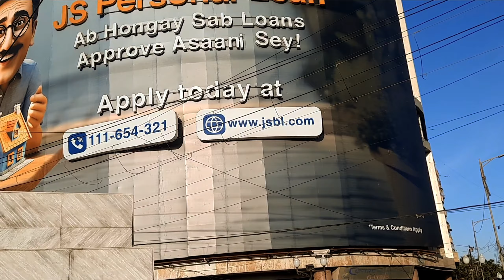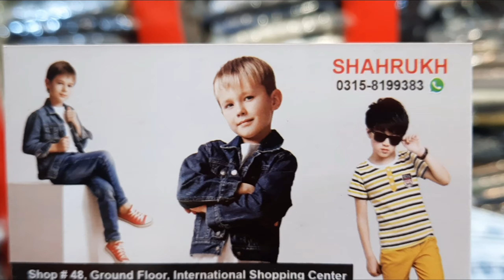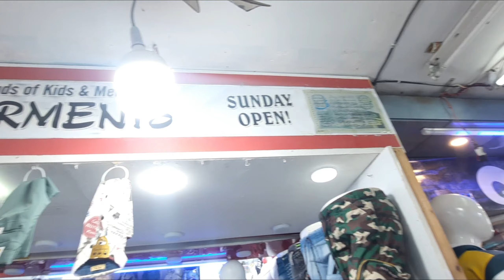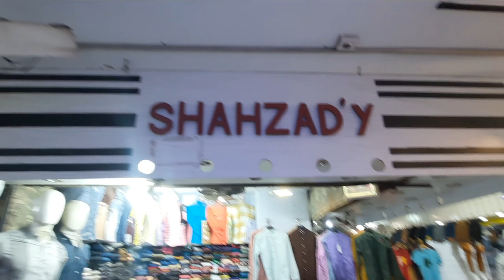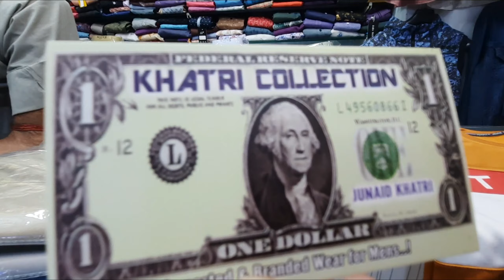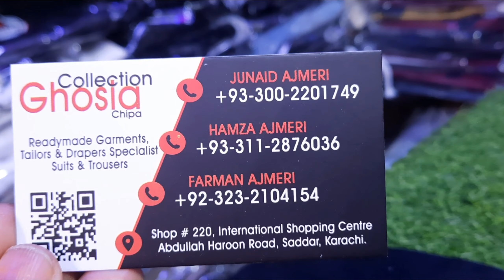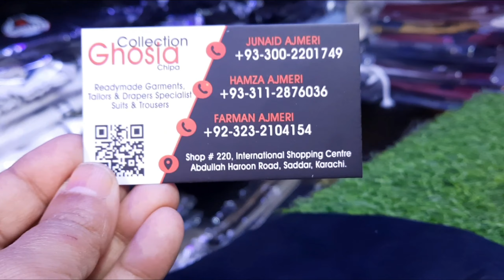International Shopping Center | New collection | Saddar | Karachi Pakistan